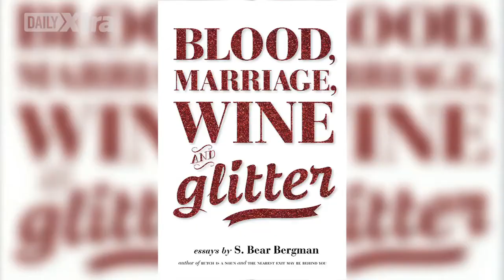S Bear Bergman launches third book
Acclaimed author and transman, S. Bear Bergman talks about the launch of his new book, Blood, Marriage, Wine, & Glitter. Watch this channel and DailyXtra.com for more of this interview on the that re-examines the concept of family.